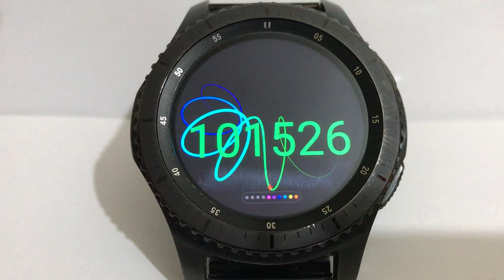GALAXY WATCH COLOR CHANGING WATCH FACE 12H (ANIMATED)